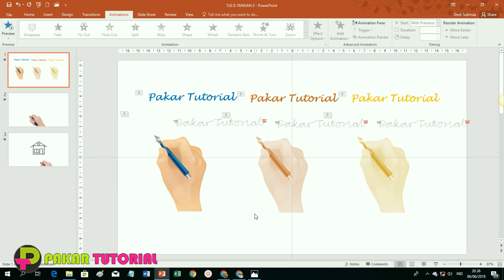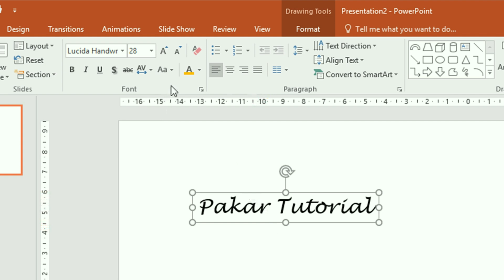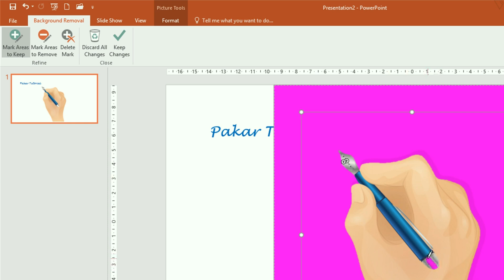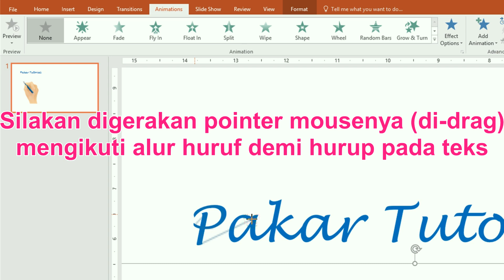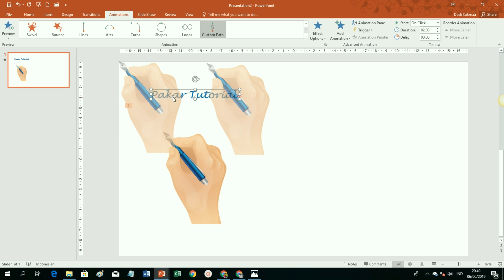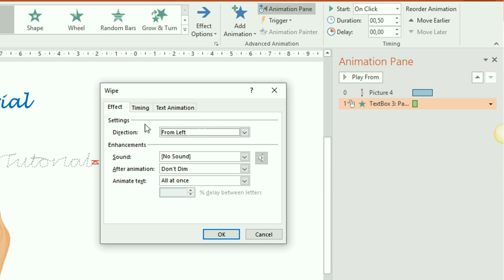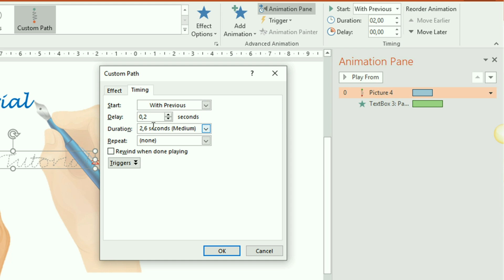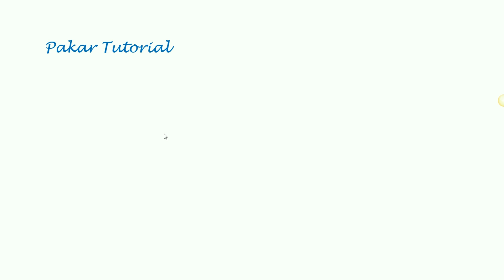Cara Membuat Animasi Tulis Tangan HandWriting dengan PowerPoint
Video Tutorial PowerPoint ini menjelaskan langkah Cara Membuat Animasi Tulis Tangan atau Hand Writing dengan PowerPoint

powerpoint interaktif
interactive powerpoint
pakar powerpoint
powerpoint bisnis
powerpoint business
business poerpoint
powerpoint
power point
microsoft powerpoint
presentasi powerpoint
slide powerpoint
slide ppt
contoh powerpoint
intro presentasi powerpoint
judul presentasi powerpoint
contoh judul presentasi powerpoint
slide title powerpoint
cara buat slide judul powerpoint
cara bikin slide title powerpoint
judul powerpoint menarik
contoh judul powerpoint menarik
slide judul powerpoint menarik
contoh slide judul powerpoint menarik
isi presentasi powerpoint
contoh isi presentasi powerpoint
slide isi powerpoint
cara buat slide isi powerpoint
cara bikin slide isi powerpoint